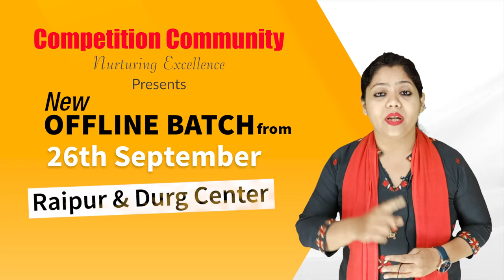COCO Presents New Offline Batch | CGPSC Pre+Mains(Integrated) | CGPSC Prelims | CG vyapam from 26Sep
Competition Community द्वारा छत्तीसगढ़ लोक सेवा आयोग प्रारंभिक परीक्षा 2022 हेतु, “CGPSC Pre+Mains (Integrated), CGPSC Prelims & Vyapam” का नया बैच हमारे Raipur और Durg Branch में 26th September 2022, से प्रारंभ -